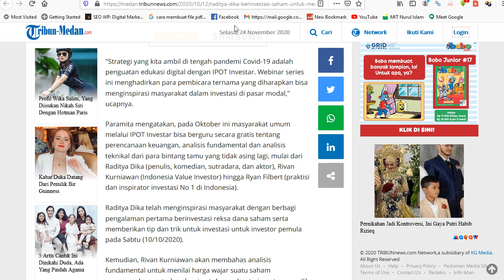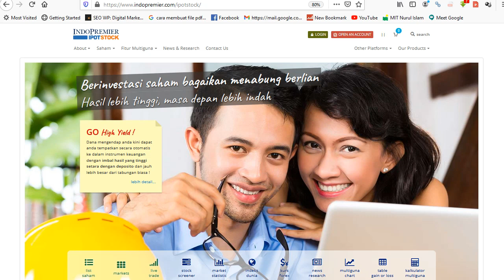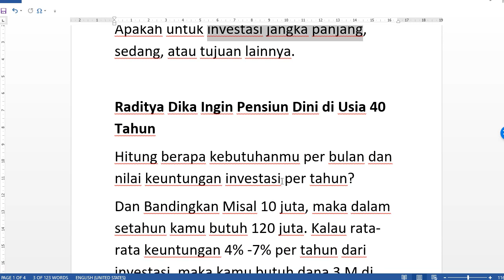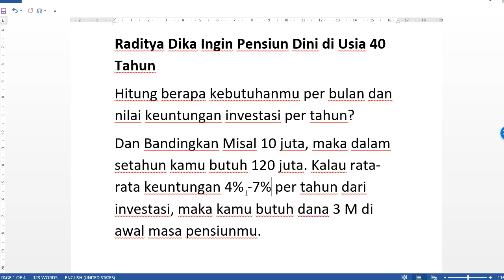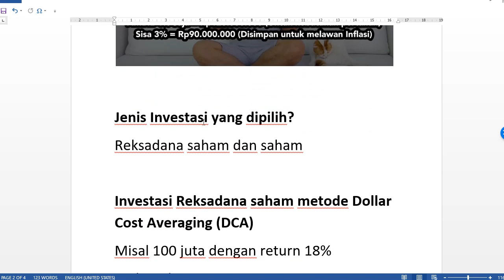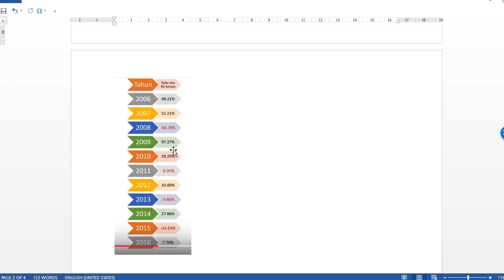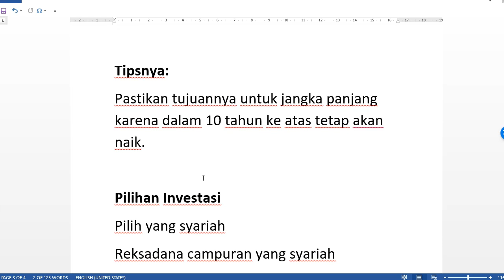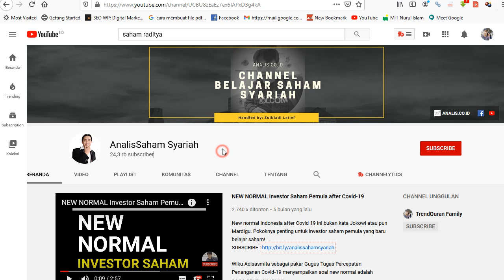KLARIFIKASI PODCAST SAHAM RADITYA DIKA Ngomongin Belajar Investasi Saham Bareng Rivan Kurniawan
SAHAM RADITYA DIKA APA YA? Podcast saham Radit ngomongin apa ya?

Belajar investasi saham raditya dika di podcast nya bersama Rivan Kurniawan sebenarnya bahas soal cara beli saham , bukan bahas saham apa yang ia beli.

Ngerti saham sebenarnya gampang, cukup belajar di channel ini atau ikut kursusnya, maka kurang seminggu sudah paham. Walau pengalaman juga jadi faktor utama kesuksesan seorang investor.

Selain Indopremier Sekuritas, sebenarnya banyak alternatif seperti Bibit Deddy Corbuzier. Atau kalau malas menganalisa sendiri bisa investasi reksadana untuk pemula atau pun emas seperti emas Antam dan lainnya.

Kalau ditanya apa investasi yang menguntungkan maka salah satunya adalah saham! Tapi perlu ada investasi leher keatas untuk bisa sukses di sini agar tak terjerat seperti investasi bodong yang merugikan.